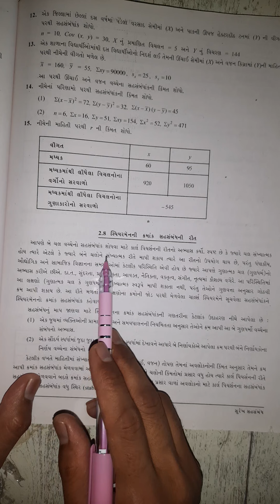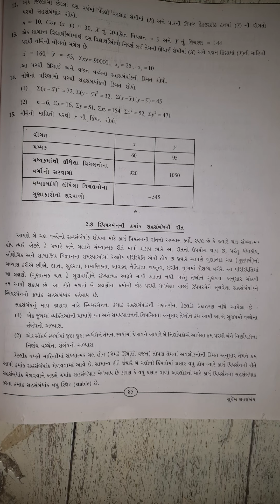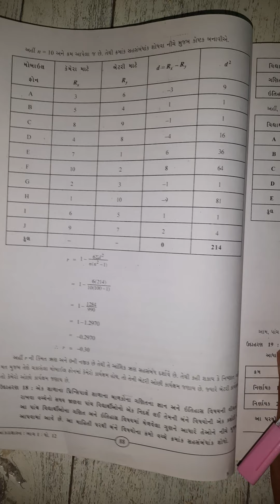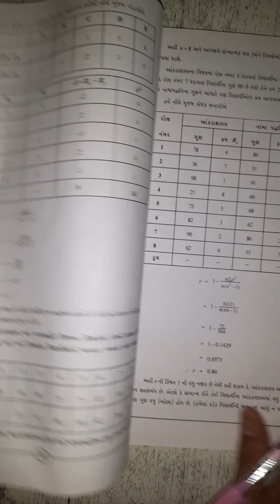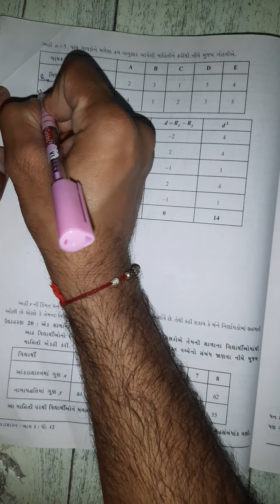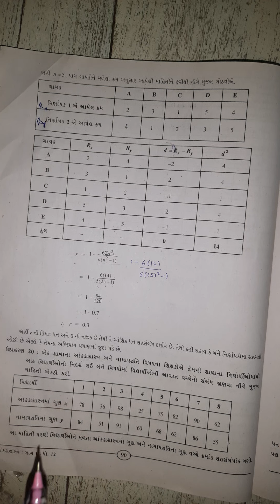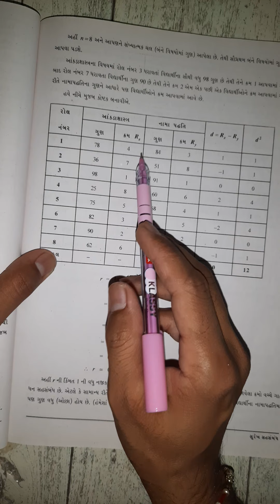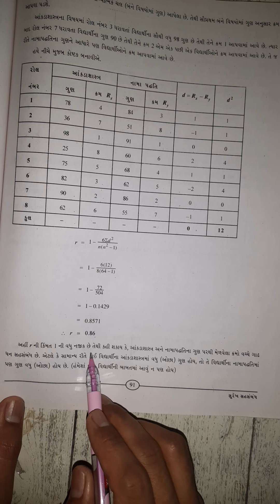12 Commerce chpt.2 surekh sahsabandh udaharn kramak sahsabndhank